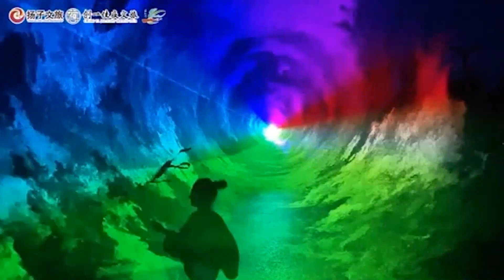"Expo Garden - Wonderful Night Carnival" with all 𝐃𝐉𝐏𝐎𝐖𝐄𝐑 special effects.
Unpredictable light and shadow, ultimate gorgeous sounds and sounds, let visitors immerse in the dreamlike light and shadow world ✨